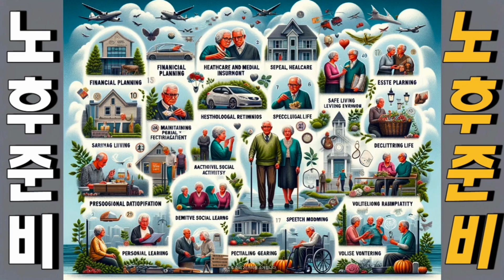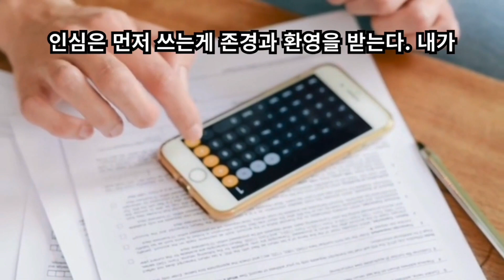행복한 노후를 위한 관계 관리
나이가 들어감에 따라 변화하는 것은 단순히 신체적 건강만이 아닙니다. 인간관계, 사회적 활동, 그리고 소통의 방식 또한 변화하기 마련입니다. 노년기에 접어들면서 개인의 사회적 네트워크가 축소되는 경향이 있지만, 여전히 원활한 소통과 관계 관리는 행복한 노후를 보장하는 핵심 요소입니다. 관계를 지속적으로 관리하고 교류를 통해 유대감을 유지하는 것이 중요한 이유와 그 실천 방법에 대해 알아보겠습니다.
1. 관계 관리의 중요성: 고립감 해소와 정서적 안정!
노년기에는 은퇴나 신체적 제약 등으로 인해 일상적인 사회적 활동이 줄어들 수 있습니다. 이로 인해 많은 사람이 고립감을 느끼고 정서적 불안정을 경험하게 됩니다. 관계 관리는 이러한 고립감을 해소하고, 심리적 안정감을 유지하는 데 중요한 역할을 합니다. 특히, 지속적인 소통을 통해 가족과 친구, 지역사회와 연결되어 있다는 느낌을 가지는 것이 필요합니다.
정기적으로 주변 사람들과 교류하고 대화를 나누면 혼자가 아니라는 느낌을 가질 수 있습니다. 이는 정서적으로 큰 위로가 되며, 우울증이나 불안감을 예방하는 데 도움이 됩니다.  관계를 지속적으로 유지함으로써 발생하는 상호 유대감은 심리적 안정감을 제공하며, 삶에 대한 만족도를 높여줍니다.
2. 소통의 중요성: 세대 간 이해와 공감!
노년기에도 다양한 세대와 소통하는 것이 중요합니다. 자녀, 손자, 혹은 젊은 친구들과의 대화는 세대 간의 차이를 좁히고 서로에 대한 이해를 넓히는 좋은 기회가 됩니다. 특히, 젊은 세대와의 소통은 기술적 변화나 사회적 변화에 대한 정보를 제공해 줄 뿐만 아니라, 자신도 여전히 사회의 일원임을 느끼게 해줍니다.
자녀나 손자들과의 대화는 세대 간 간극을 줄이고, 서로 다른 가치관과 생활 방식을 이해하는 데 도움이 됩니다. 이를 통해 다양한 관점에서 인생을 바라볼 수 있으며, 서로의 경험을 공유하는 시간을 가질 수 있습니다.  소통을 통해 상대방의 감정을 이해하고 공감하는 능력을 지속적으로 키우면, 더 깊이 있는 관계를 유지할 수 있습니다. 이는 또한 자신이 타인에게 공감받고 있다는 느낌을 주어 정서적 만족도를 높입니다.
3. 교류의 중요성: 새로운 사회적 관계 형성!
노년기에는 기존의 사회적 관계가 축소되거나 변화할 수 있습니다. 친구나 지인이 나이가 들면서 멀어지거나 세상을 떠나는 경우도 있기 때문에, 새로운 사회적 관계를 형성하고 유지하는 것이 중요합니다. 특히, 같은 취미나 관심사를 공유하는 사람들과의 교류는 큰 즐거움을 제공할 수 있습니다.
노년기에 새롭게 취미를 시작하거나 기존 취미를 발전시킴으로써, 같은 관심사를 가진 사람들과 자연스럽게 교류할 수 있습니다. 이를 통해 새로운 친구를 사귀고, 소속감을 느낄 수 있습니다.  지역사회에서 열리는 모임이나 봉사활동 등에 참여하면, 새로운 사람들과의 만남이 자연스럽게 이어질 수 있습니다. 이는 단순한 관계 맺기를 넘어, 사회적 활동을 통해 보람을 느끼는 기회를 제공합니다.
4. 관계 관리의 실천 방법!
행복한 노후를 위해서는 적극적인 관계 관리가 필요합니다. 특히, 단순히 기존의 관계를 유지하는 것만으로는 부족할 수 있습니다. 새로운 사람들과의 관계를 형성하고, 다양한 소통의 방법을 실천해야 합니다.
가족, 친구들과의 연락을 정기적으로 유지하는 것이 중요합니다. 전화나 메시지를 통해 가벼운 안부를 묻거나, 직접 만남을 가지면서 교류의 기회를 만들어 나가는 것이 필요합니다.  관계를 유지하는 데 있어 중요한 것은 소통의 질입니다. 상대방에게 감사를 표현하고, 긍정적인 태도로 대화를 나누면 더욱 깊이 있는 관계를 유지할 수 있습니다.
5. 긍정적인 관계의 영향: 심리적, 신체적 건강에 미치는 효과!
긍정적인 관계는 단순히 정신적 안정감을 제공하는 것을 넘어 신체 건강에도 영향을 미칩니다. 연구에 따르면, 사회적 관계가 풍부한 사람들은 그렇지 않은 사람들에 비해 더 건강하고 오래 사는 경향이 있습니다.
주변 사람들과의 긍정적인 소통은 스트레스를 완화하는 데 도움이 됩니다. 특히, 가족이나 친구들과의 대화는 심리적 지지를 제공하여 신체적인 건강도 증진시킵니다.  다른 사람들과의 교류를 통해 일상에 활력을 얻고, 긍정적인 에너지를 받게 됩니다. 이는 신체적인 활동성을 유지하는 데도 도움을 주며, 전반적인 삶의 질을 높여줍니다.
6. 도움이 필요할 때 도움을 요청하는 법!
노년기에는 도움을 필요로 하는 상황이 생길 수 있습니다. 그러나, 많은 사람들이 자존심이나 부담감 때문에 도움을 요청하는 것을 주저합니다. 관계를 잘 관리하는 사람들은 필요할 때 적절하게 도움을 요청할 수 있습니다.
건강 문제나 생활의 어려움이 있을 때, 주변 사람들에게 도움을 요청하는 것은 나약함이 아니라 자연스러운 일입니다. 오히려 도움을 요청함으로써 관계는 더욱 깊어질 수 있습니다.  도움을 요청할 때는 자신의 감정을 솔직하게 표현하는 것이 중요합니다. 부담스럽지 않은 범위에서 요청하고, 감사를 표하는 태도를 유지하면 긍정적인 교류가 이어질 수 있습니다.
결론적으로, 행복한 노후를 위한 관계 관리에서 중요한 것은 꾸준한 소통과 교류입니다. 단순히 기존의 관계를 유지하는 것을 넘어서, 새로운 사람들과의 만남을 추구하고 다양한 세대와 소통하며, 사회적 네트워크를 지속적으로 확장해야 합니다. 이러한 관계 관리는 정서적 안정과 신체적 건강에 긍정적인 영향을 미치며, 궁극적으로는 더 행복하고 만족스러운 노후를 만드는 데 기여할 것입니다.